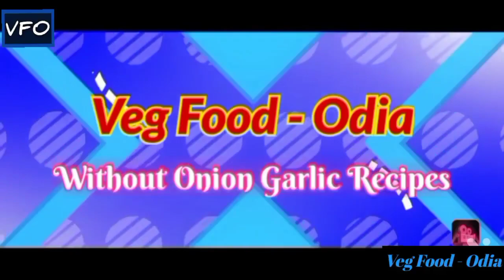କଲରା ର ଏକଦମ ନୂଆଁ ରେସିପି/Kalara Tarkari/Kalara Masala/Kalara New Recipe/Karela Recipe/Odia Recipe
କଲରା ବରା ରେସିପି/Kalara Bara Recipe/Kalara Recipe Odia Recipe/Odia Recipe/କଲରା ର ଏହି ନୂଆଁ ରେସିପି ଦେଖିଲା ପରେ କହିବେ ଆଗରୁ କାହଁକି ଦେଖିନଥିଲି/Odia Kalara Recipe/Karela Recipeସବୁବେଳେ ଏକ ପ୍ରକାର କଲରା ଖାଇ ବୋର୍ ହୋଇଯାଉଛନ୍ତି କି ଏଥର ତିଆରି କରନ୍ତୁ ଏହି ନୂଆଁ ରେସିପି

Veg Food Odia 🙏